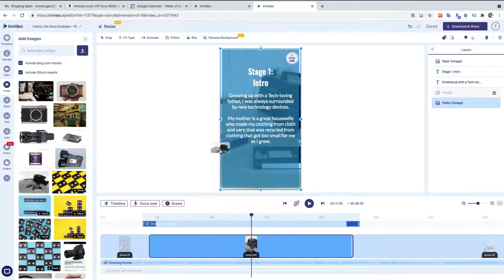[InVideo Tutorial] How to find a specific stock image for a scene (2021)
Finding a specific stock images /video need a good search keywords. Use your imagination to type different types of keywords!